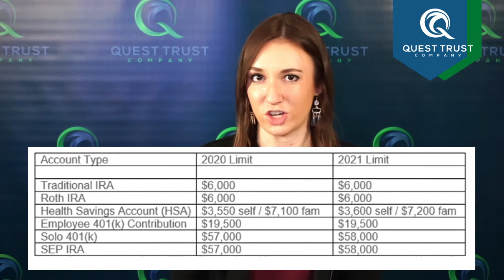How Much Can I Contribute to my IRA in 2021?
2021 Contribution limits are in for IRAs! Haley Gant, CISP, goes over the retirement accounts that remain the same, and the ones that increased, so you can maximize your contributions.

Have questions? Get a consultation today!